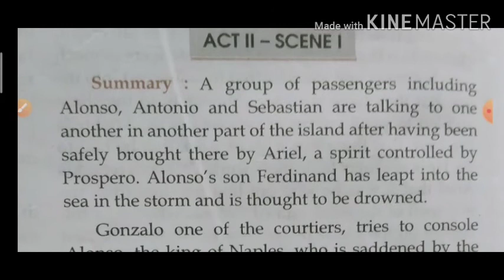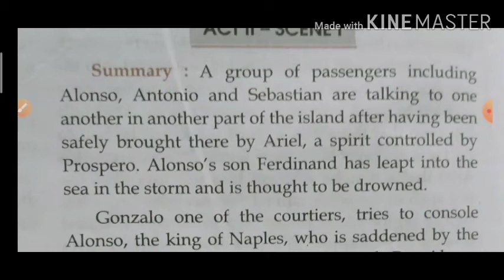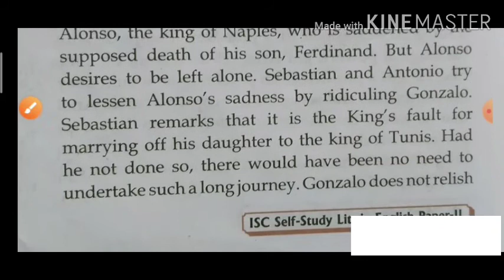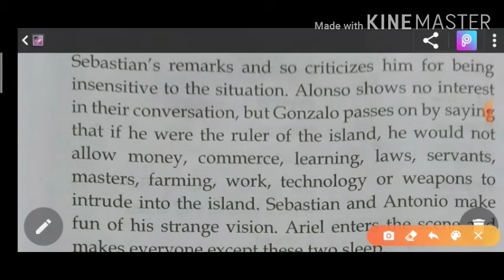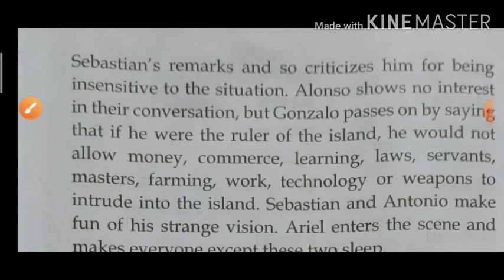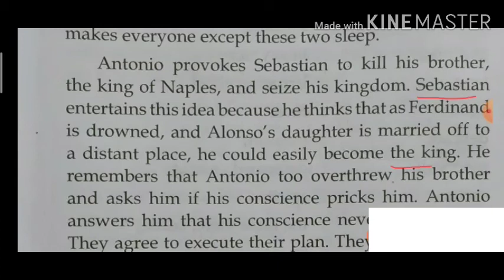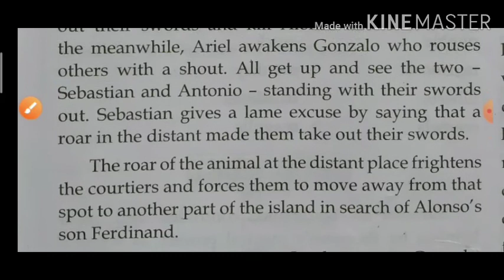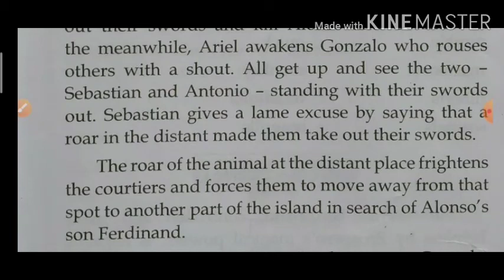The Tempest Act 2 Scene 1 Summary in Hindi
In this scene we find Alonso, Gonzalo, Antonio, And Sebastian on one part of island. The king is sad because he supposed that his son Ferdinand is dead.

Tempest Act 1 Scene 1 Explanation

Tempest Act 1 Scene 2 Explanation

hareesh_gangwar

Excellence English Classes